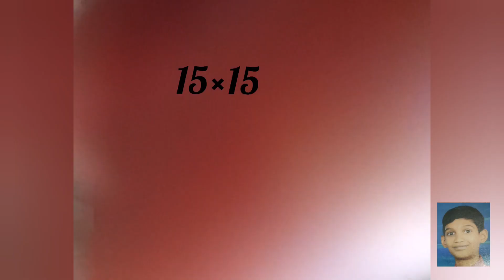simple dimple diy, pop it diy, tiktok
Ganesh crafts#
For more videos hint the 🔔bell icon